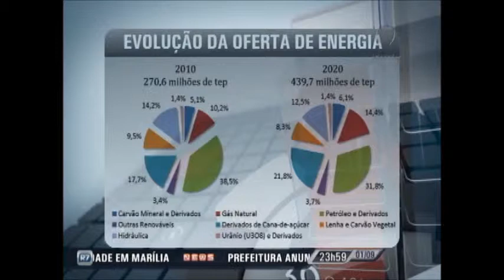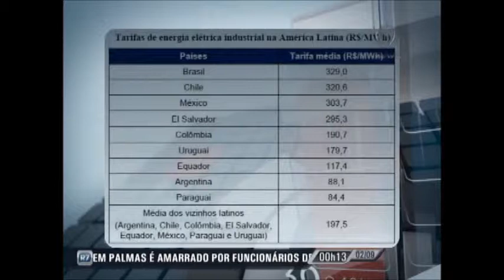Economia & Negócios discute os benefícios do mercado livre de energia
Tipo de Clipping: TV
Assunto: Variados
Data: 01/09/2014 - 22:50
Emissora: Record News
Programa: Economia e Negócios
Duração: 00:00:04